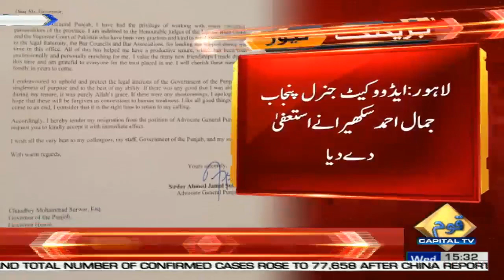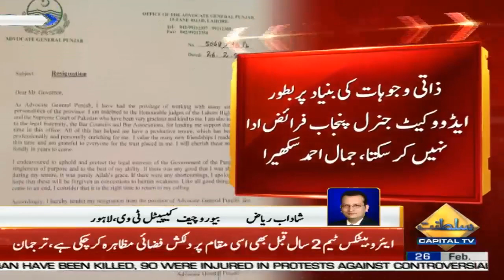Punjab Advocate General Jamal Ahmad Sukhera resigns from his post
پنجاب کے ایڈووکیٹ جنرل جمال احمد سکھیرا نے اپنے عہدے سے استعفیٰ دے دیا